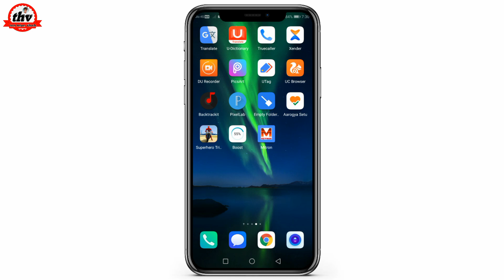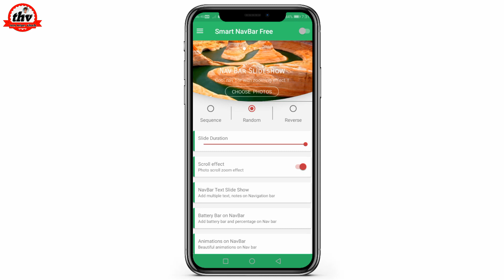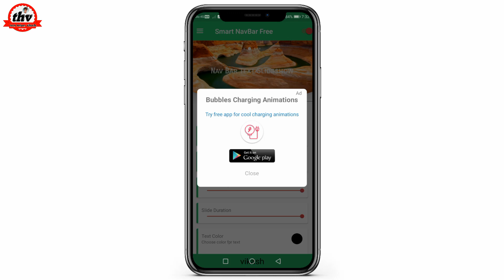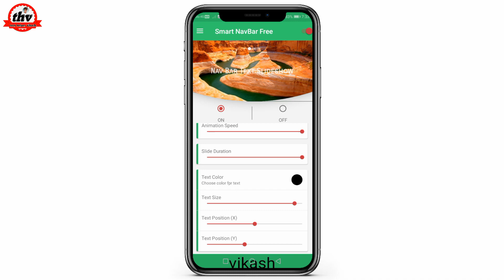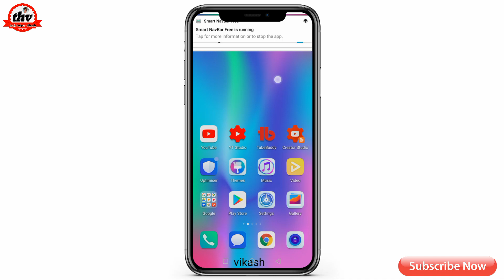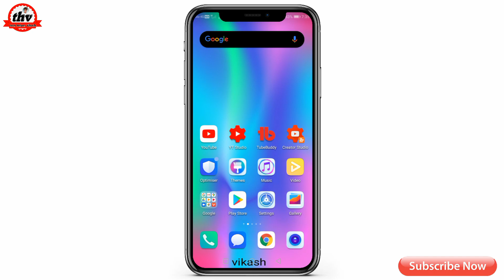फोन में नाम लिखकर चौंका दो सबको || How to set name in navabar || navbar me apna naam kaise likhen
⏩ABOUT THIS VIDEO : ---  आज के विडियो में मैंने आपलोगों को NAVBAR में अपना नाम लिखना बताया मुझे उम्मीद है ये विडियो आपको पसंद आया होगा!
               🌹THANK YOU दोस्तो मिलते हैं🌹
                        🙏अगले विडियो में 🙏

MIC 149 ₹
RING LIGHT
MIC BOYA M1
GREEN SCREEN
MOBILE TRIPOD

▶️YOUR QURIES : ---

👉Navbar
👉Smart navbar
👉Navbar status
👉Navigation bar
👉How to set name in navabar
👉How to write name in navabar
👉How to set name in navigation bar
👉How to write name in navigation bar
👉Navbar me apna photo kaise lagayen

▶️HASTAG : ---

🤓🔥आपके लिए कुछ देशी जुगाड़🔥🤓

❤️SUBSCRIBE___FOR___MORE__VIDEOS❤️

        🙏THANKS__FOR__WATCHING🙏